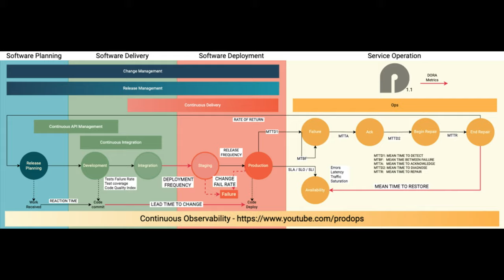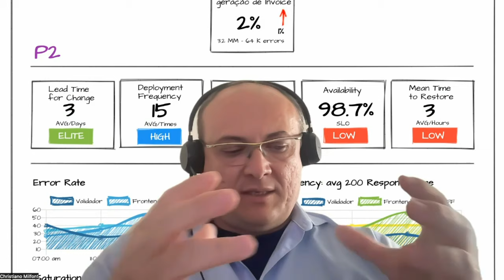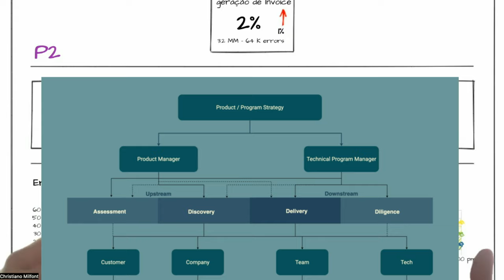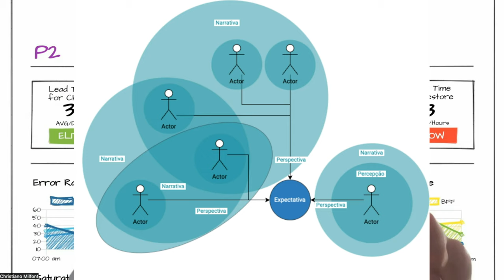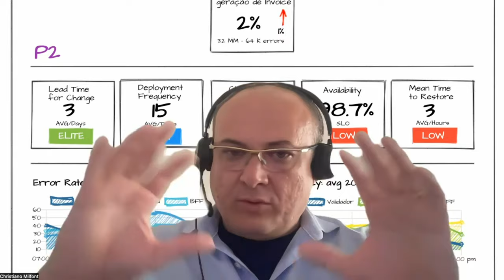Feedback é perigoso, em vez disso, compreenda as expectativas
Fundação da Mentoria ProdOps para criação de líderes ponderados, saiba mais

Nesse video nos concentramos na base da mentoria, a gestão de expectativas construindo narrativas para compreensão do que significa o resultado que precisamos alcançar